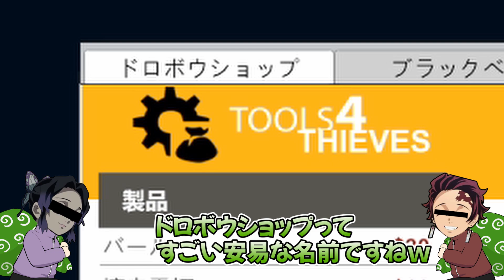【鬼滅の刃】柱を辞めた胡蝶しのぶと炭治郎がドロボーに転職して2日目の夜もヤバすぎた【炭しの】【声真似】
ドロボーすることに楽しさを覚えたしのぶに付き合わされる炭治郎！今回もハチャメチャしていきます！
ポンコツな胡蝶しのぶに果たして炭治郎はついていけるのか…！？

してくれると嬉しいです！
Demon Slayer　Kimetuno yaiba

【出演者】

胡蝶しのぶ：早見沙織
◇しえる◇

※チャンネルの為にOP・ED曲作成していただきました。

～所属事務所～
【JPR BUFF】

◆メールアドレス(しえる宛のお仕事のお問合せはこちらにお願いします)

☆関連動画☆

【鬼滅の刃】胡蝶しのぶと炭治郎がドロボーに転職して初めての夜がヤバすぎた【炭しの】【声真似】

　【鬼滅の刃】しのぶと義勇で爆弾解除ゲームしたらしのぶがとにかくヤバかったｗｗ【声真似】【ぎゆしの】

【鬼滅の刃】炭治郎としのぶで若者言葉調査したらもはやぴえんｗｗｗ【声真似】

【鬼滅の刃】炭治郎と胡蝶しのぶでハロウィンにちなんだ料理作ったら大変なことになった【声真似】【炭しの】

【鬼滅の刃】伝説の始まりのメンバー揃えたけどやっぱり変わってねぇww【荒野行動】【声真似】

【鬼滅の刃】胡蝶しのぶと炭治郎で大人なデートしてみた♡【声真似】【炭しの】【フォートナイト】